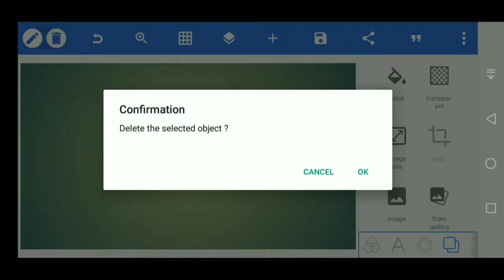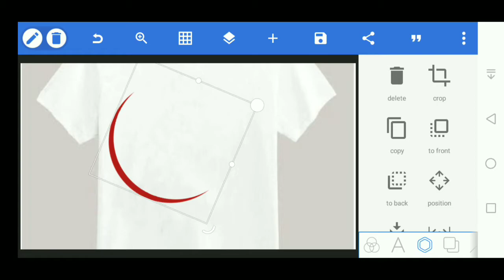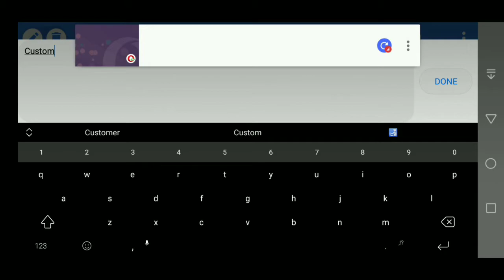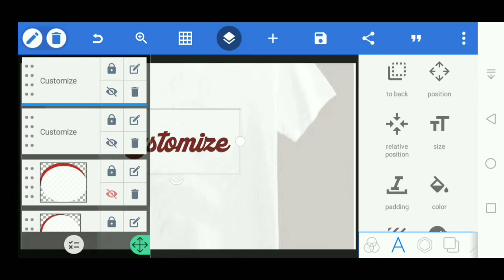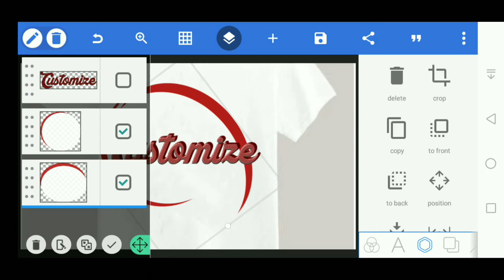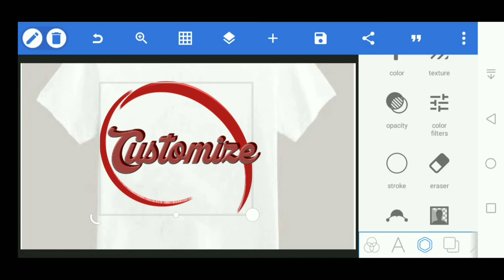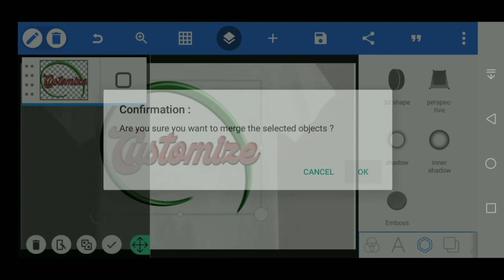3D Customize T-shirt design and photography PixelLab.